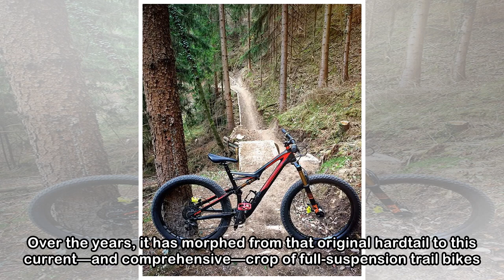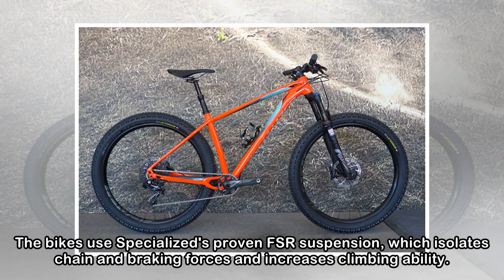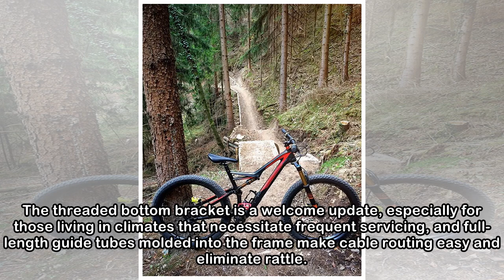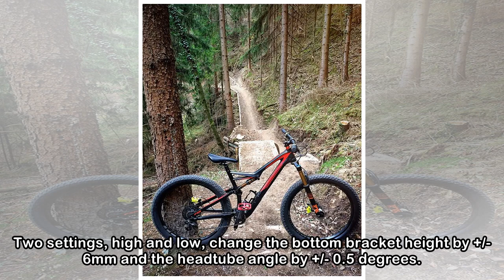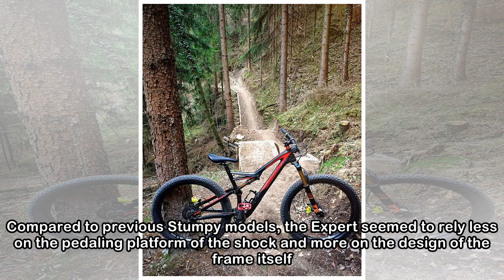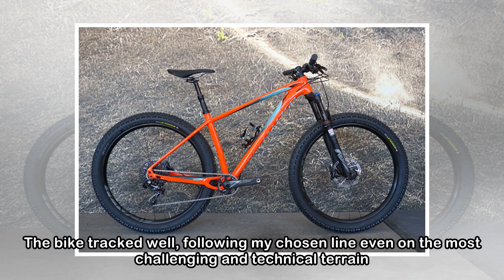Specialized Stumpjumper - Best New Trail Bikes I Bicycling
Price: $9,500 (S-Works), $3,200 (S-Works frame), $5,500 (Expert), $4,200 (Comp Carbon), $3,600 (Comp EVO), $3,000 (Comp), $1,850 (ST base model, available only in short-travel configuration)Style: Tra...